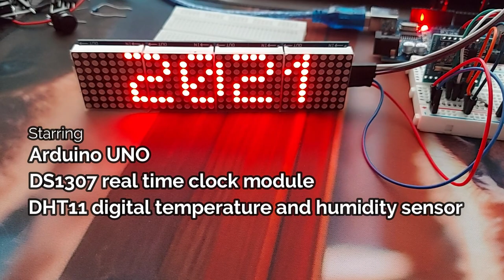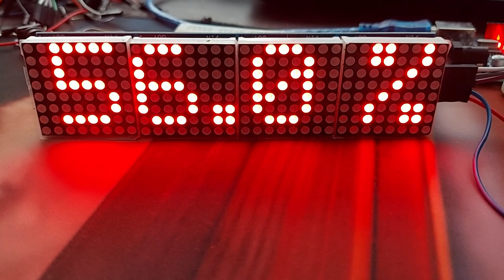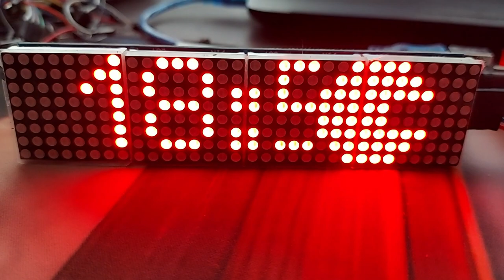Digital clock - Max 7219 dot matrix display - DS1307 RTC module - DHT11 sensor - with code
_______ UPDATE ____ 01-september-2023_______
Now the NTP (internet clock) version of this clock with random animations is also available. More details in this video In the following video I will describe how to build this version, in the simplest possible way, how to connect to the Internet via WifiManager and how we can change the names of the days of the week and the names of the days and months of the year, depending on the language in which we want them to be displayed.

UPDATE: 2021. okt. 12.